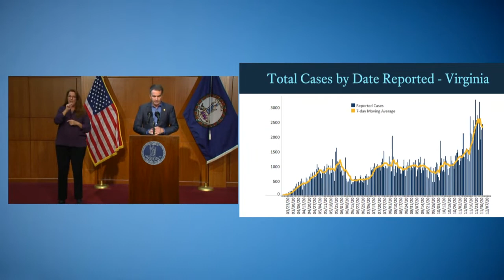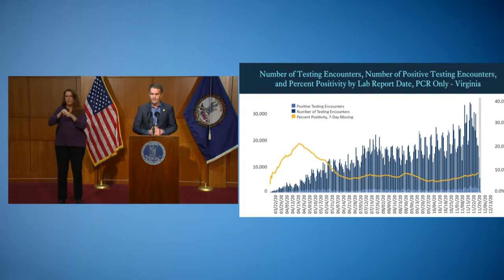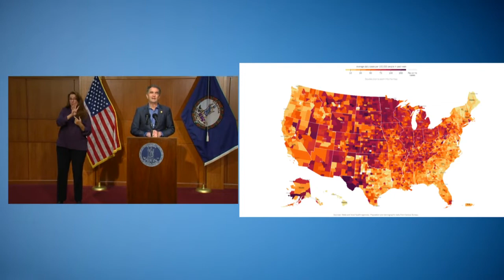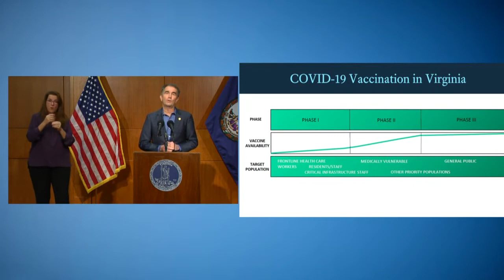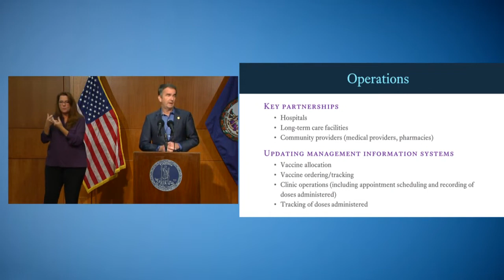Northam updates COVID-19 numbers, vaccine plan in Virginia